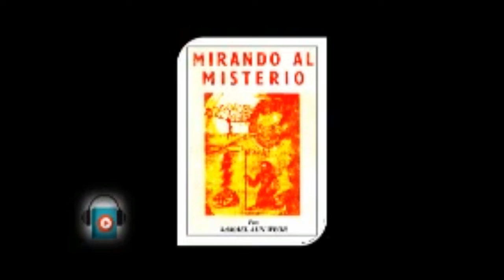Misterios 3 samael aun weor